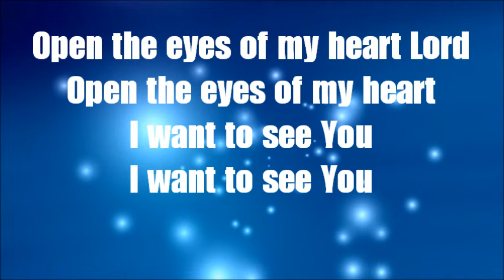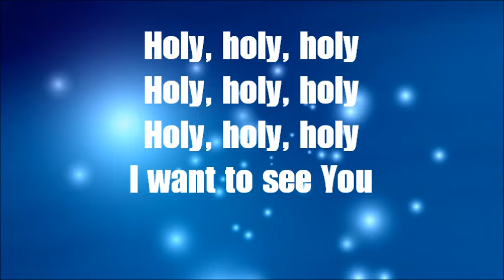Open The Eyes Of My Heart